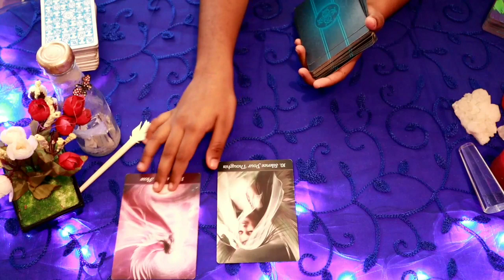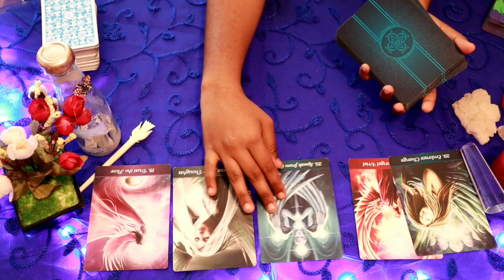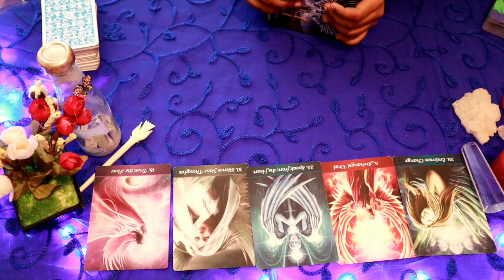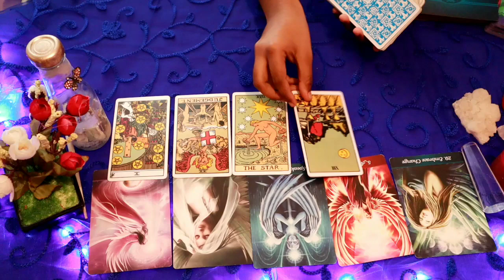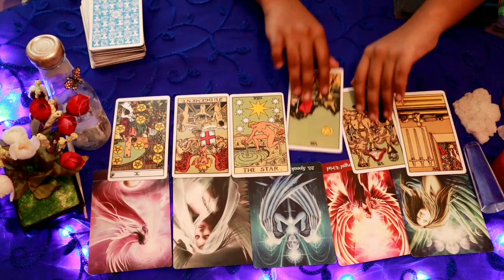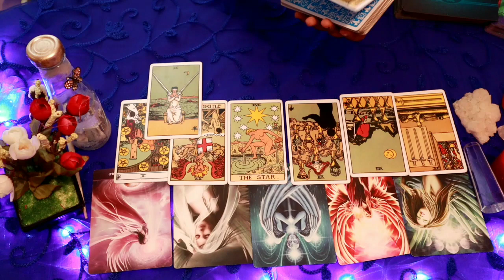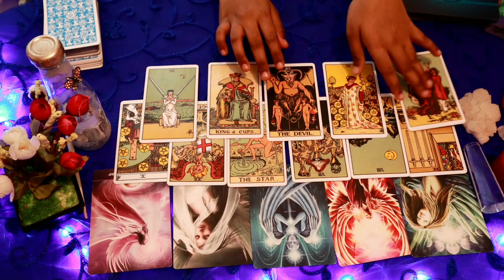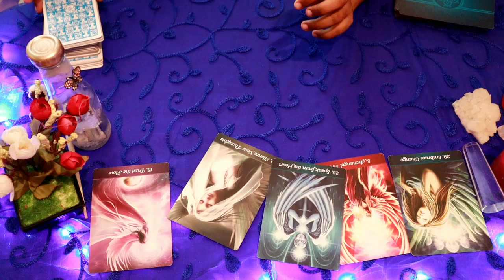CANCER ♋They are making them love u more!!♋ daily love tarot reading...17th February 2021...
vibutha_love_divinations

vibutha_love_divinations

.Decks Used
Mini Rider Tarot deck:
The Light Seer’s Deck:
The Hermetic Tarot:
Tarot Lenormand
Pre-Raphaelite Tarot
Mystic Monday
Gilded Reverie
Golden Tarot
Gilded Reverie Lenormand
Wisdom Oracle

Is 2020 a good year for cancer?
types of cancer zodiac
cancer zodiac dates
zodiac signs
cancer zodiac month
scorpio zodiac
cancer zodiac compatibility
leo zodiac
virgo zodiac
cancer horoscope dates

Do cancers believe in astrology?

What does the 69 mean for cancer?
leo astrology
zodiac signs
scorpio zodiac
cancer horoscope
cancer personality female
cancer zodiac month
What do cancers rule?

cancer horoscope
cancer tarot card 2020

Is 2020 a good year for Cancerians?

Are Cancers free spirits?

What months do you have to be born in to be a cancer?
What sign is Cancer attracted to?

What is a cancer's soul mate?

What is a female cancer's best match?

cancer zodiac
cancer compatibility with capricorn
cancer compatibility with sagittarius
cancer compatibility chart
cancer horoscope
cancer compatibility with leo